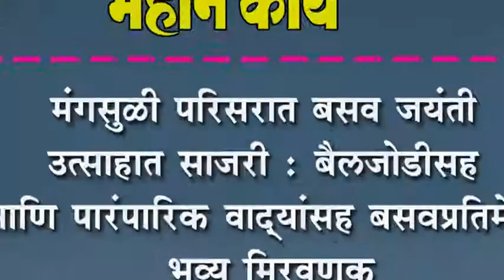मंगसुळी परिसरात बसव जयंती उत्साहात साजरी